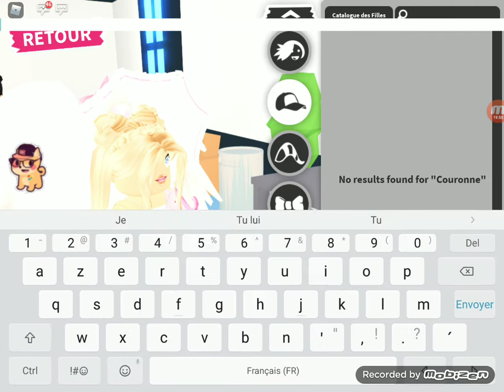Loup méga néon partie une